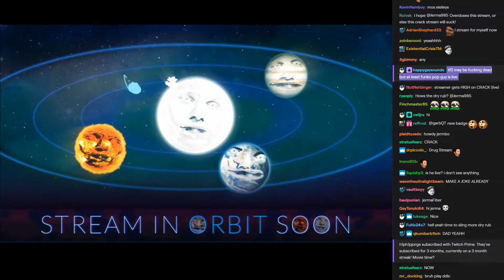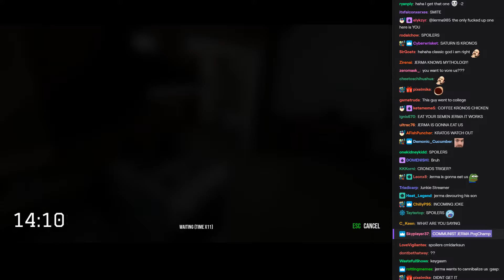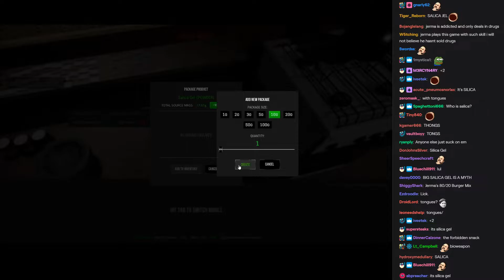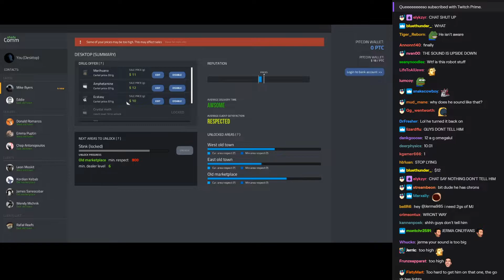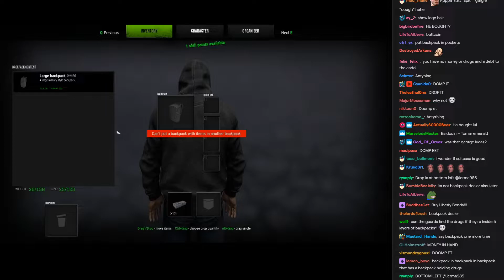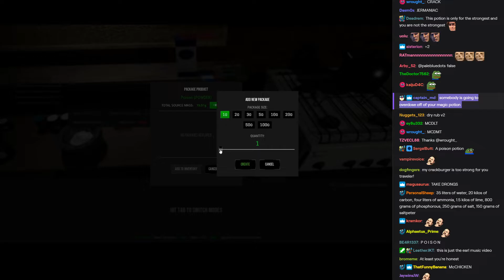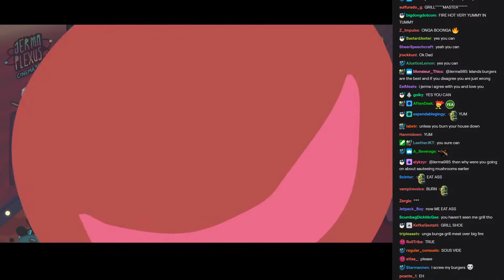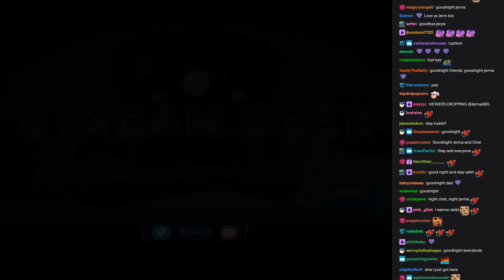Jerma Streams [with Chat] - Drug Dealer Simulator (Part 2)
The original title of this stream was "Crack Cash Flow", and was originally streamed/recorded on April 22nd, 2020.